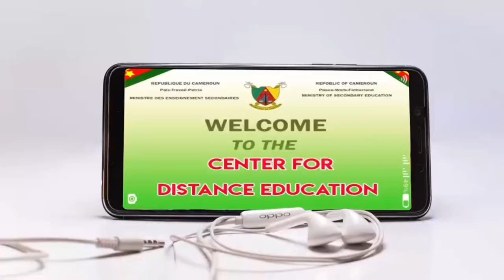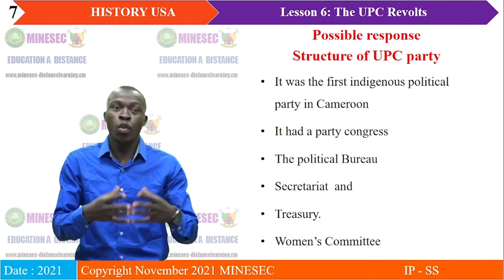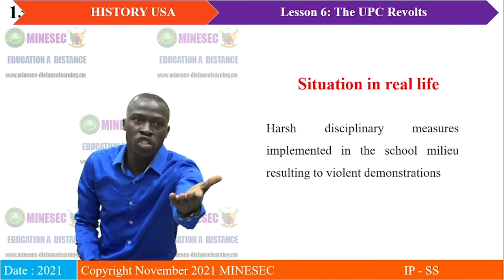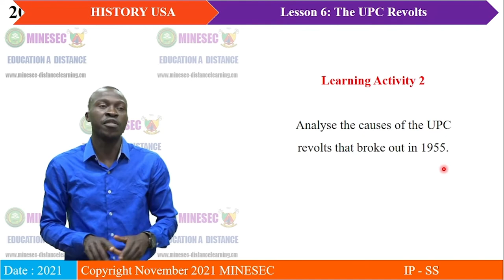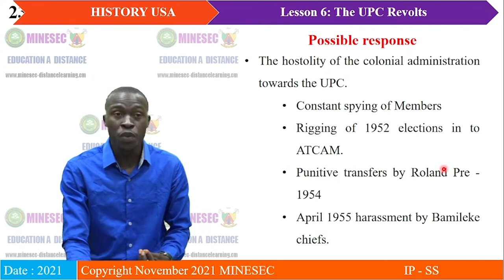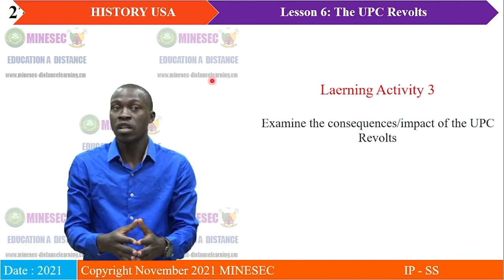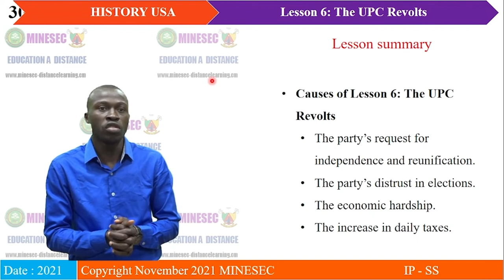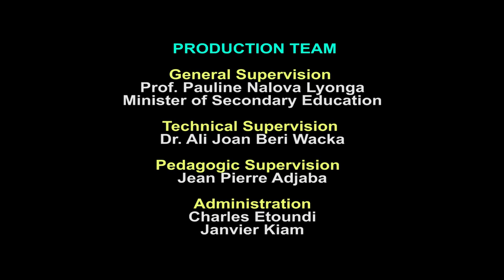IP-SH HISTORY USA Lesson 6 THE UPC REVOLTS CAUSES AND IMPACT